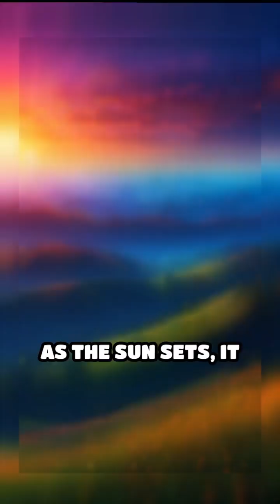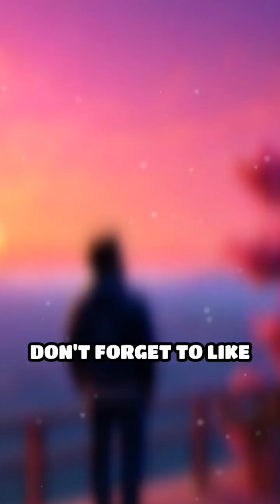Why Is the Sky Pink at Sunset? The Fascinating Science Explained!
Ever wondered why the sky turns pink, orange, and red at sunset? 🌅 The secret lies in Rayleigh scattering, the same process that makes the sky blue during the day! As the sun sets, its light travels through more atmosphere, scattering blue light and allowing red, orange, and pink hues to shine. Learn how pollution, dust, and air particles enhance sunset colors. Watch now to uncover the magic of sunsets!WhyAreSunsetsPink